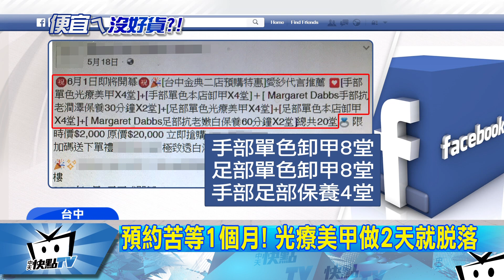20170923中天新聞 預約苦等1個月！ 光療美甲做2天就脫落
台中有民眾投訴，全台連鎖的美甲店，在臉書上推出優惠課程，原價兩萬元，特價只賣2千元，線上刷卡之後，預約等了一個多月，做了光療指甲回家才短短兩天，美甲竟然整片脫落，林小姐質疑店家先大量販售收錢後，就不顧品質，而業者則回應，因為消費者原本手指塗有硬甲油，才會導致這個情形發生。